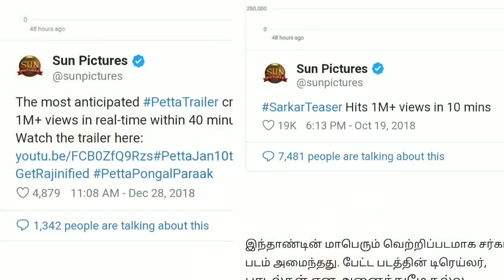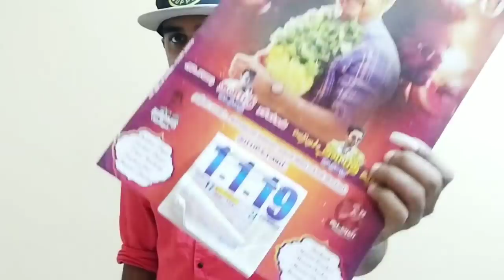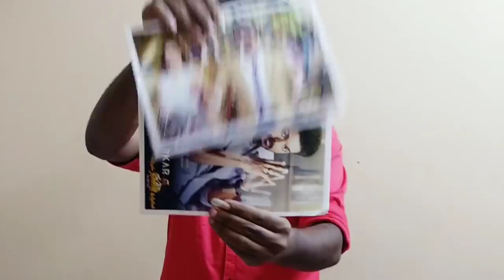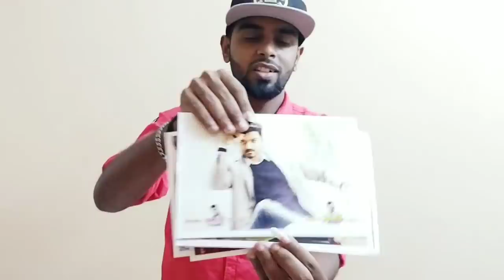Petta Trailer Failed To Break The Record Of Sarkar Teaser - Thalapathy New Year 2019 Calendar 👌❤️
" Petta Trailer Record Vs Sarkar Teaser Record "